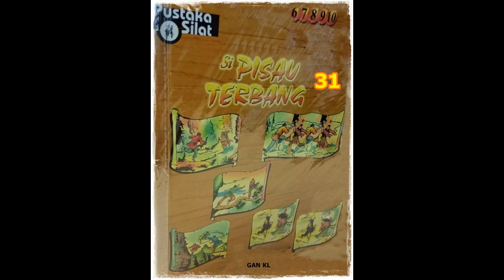Seri Cerita Silat Si Pisau Terbang Li Jilid 31